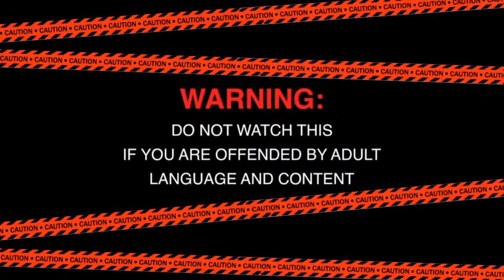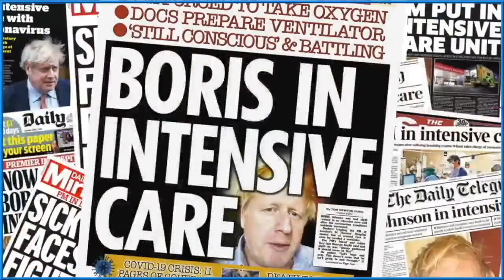The Henn Nights Henn House Highlights Show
A 30 minute recap of last Friday's Live from The Henn House. This is an interactive highlights Live Stream for anybody who missed the show. Steve Will be live in the studio taking your Video calls. and furnishing you with a few clips from the show.
So if you have anything to say about our last live Show and (specially any of our acts)  Join me tonight at 9PM UK 4pm Eastern. Join Me live from 9pm Use This link to enter the Studio
to chat with me Live.
Or watch the Show on Youtube and Facebook and leave your comments there.